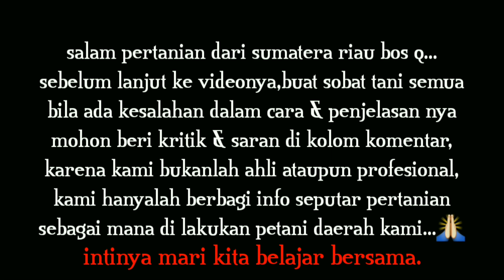HARGA SAWIT MASIH KISRUH , DPR INGATKAN PEMERINTAH JANGAN DI ANGGAP ENTENG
Anggota Komisi VII DPR RI Mulyanto mengingatkan pemerintah untuk membuat aturan perizinan yang jelas pada sistem penjualan Tandan Buah .

Segar ( TBS ) sawit . Pasalnya , saat ini marak aksi jual TBS sawit petani ke Malaysia .

" Harus ada aturan jelas agar tindakan petani menjual hasil panennya ke luar negeri aman secara hukum , " ungkap Mulyanto , di Jakarta , Selasa ( 5/7 ) .